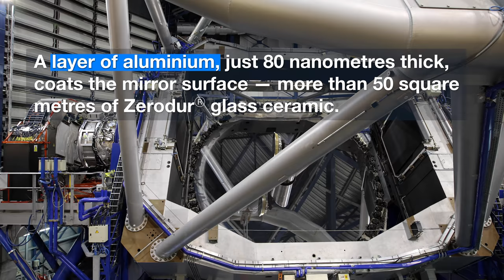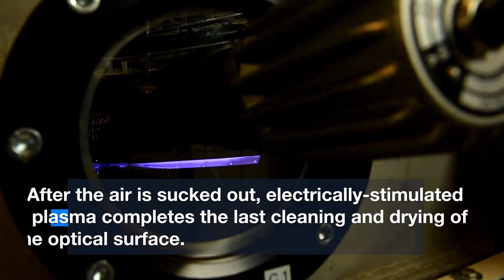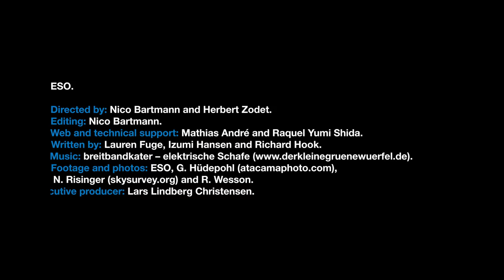ESOcast 120: Chile Chill 10 – “VLT Main Mirror Recoating”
This video takes a relaxed look at a tense process — cleaning and recoating the surface of one of the ESO Very Large Telescope’s 8.2-metre main mirrors.

Credit:
ESO
Directed by: Nico Bartmann and Herbert Zodet.
Editing: Nico Bartmann.
Web and technical support: Mathias André and Raquel Yumi Shida.
Written by: Lauren Fuge, Izumi Hansen and Richard Hook.
Footage and photos: ESO, G. Hüdepohl (atacamaphoto.com), N. Risinger (skysurvey.org) and R. Wesson.